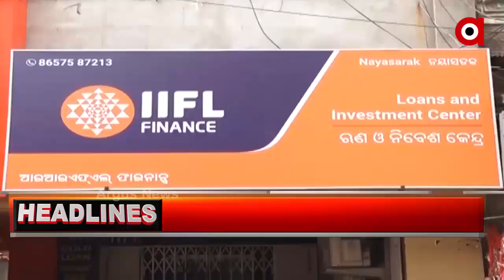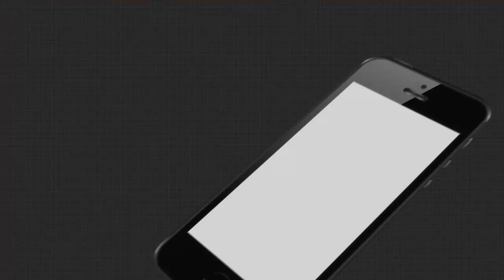Headlines 6Pm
ପୁଣି ଆପୋଲୋ ହସପିଟାଲ୍‌ନାଁରେ ଆସିଲା ସାଙ୍ଘାତିକ ଅଭିଯୋଗ.
ପାଠକ ବାପ ଓ ପୁଅଙ୍କୁ ଦ୍ୱିତୀୟ ଦିନରେ ଜେରା..
କଟକ IILF ଲୁଟ ଘଟଣାର ଖୋଲୁଛି ଗୁମର
ଜାନୁଆରୀ 15ରେ ପ୍ରକାଶ ପାଇବ 2021 ପାଇଁ ନୂଆ ଭୋଟର ତାଲିକା
ସପ୍ତମ ଦିନରେ ଏଏନଏମ ସ୍ୱାସ୍ଥ୍ୟକର୍ମୀଙ୍କ ଧାରଣା.
ରାଜଧାନୀରେ ମଶାଙ୍କ ଆତଙ୍କ.